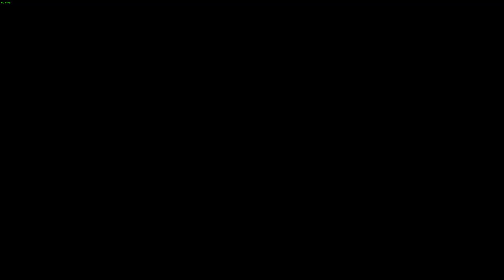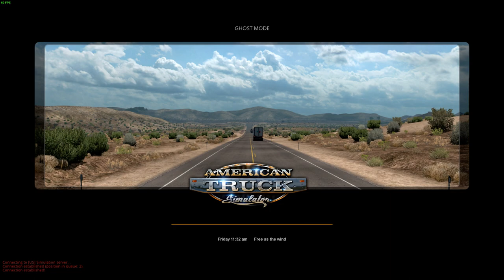ATS (16) (DrJ and the real X files Guy) 2021 02 02 22 11 52 03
(16th) This one is a Post CV Road Trip in an empty world 'Circa 2025' (MP) where there are only 100 or so of the richest, a few sickO Politicians, about 35 lawyers and Dick Cheney and a few other well-hidden pricks left alive that didn't take a vaccination shot, and, a few hundred (Essential Workers) truck drivers delivering goods to places that have no serves or people to service. In this fiction, all others died of a pLandemic that was deliberately unleashed in 2019 as a 'social engineering program' SIMULATION that they made all too real, and then suspect vaccinations that killed off the rest of 8 billion people over the next couple of years. There are no cars, no busses, no trains, no planes, no cops, no red lights, no stop signs, no 8 billion people, just me and few hundred other truckers that refused to be injected with those suspect vaccinations and managed to live on HEALTHY and deliver goods to nowhere and no one in particular.
Oh ya... there are still ETs/Aliens too, still silent, still hiding, and still watching what remains of their planet. It might also be interesting to note here that all the remaining Humans are of the white race... as far as I know? Don't know what that means actually... could this 'fictional' CV be aimed at all but white people? But that's just speculation on my part, I only wrote this description, not the pLandemic... that'll be up to future History to unravel.
We drive down deserted highways, still in pretty fair shape, and listen to a recording of DrJ and the X-files guy. Exactly 1:33:42. And honestly, apparently, I prefer a world with NO PEOPLE in it but me and a few other truckers. I thank the maker that he/she/it or they didn't make me into a 'social bunny' or... Gods forgive... a female, the outrageous trials the female has to go through in life is... undesirable? Sheesh, I couldn't think of a better word. I'd have done well on a Jerome Corbell-like trip alone in a spaceship through the universe... I think? 😁 'A world out of time' Niven.